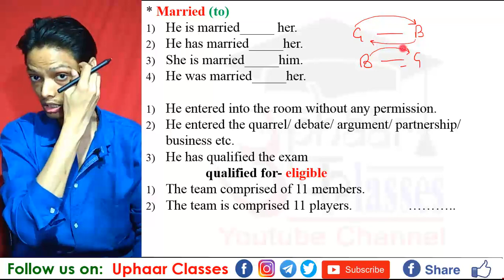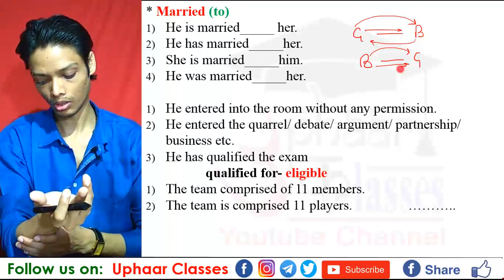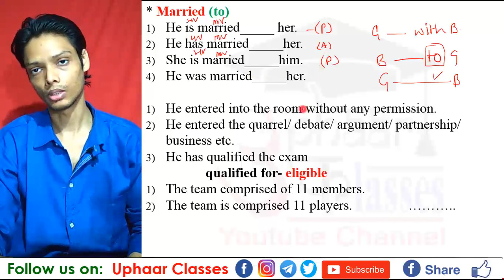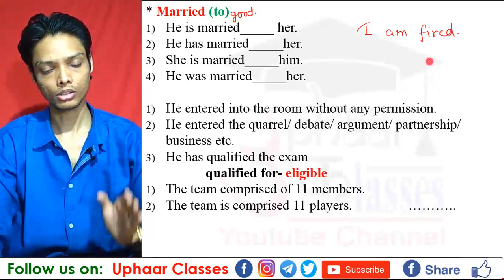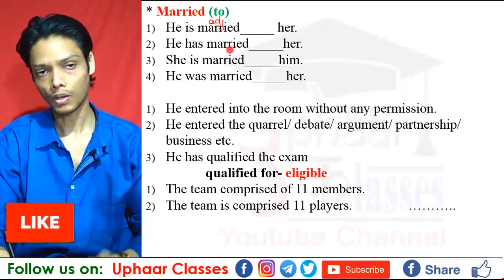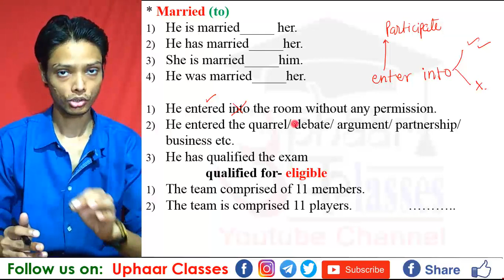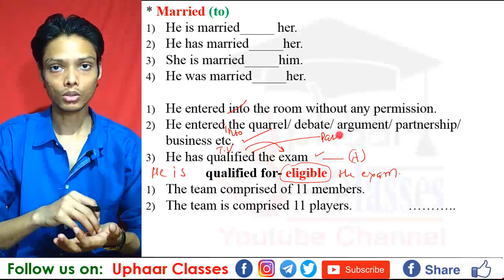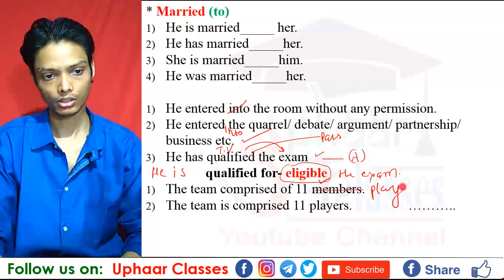Preposition with Verb "Married" and "Qualify" @UphaarClasses​